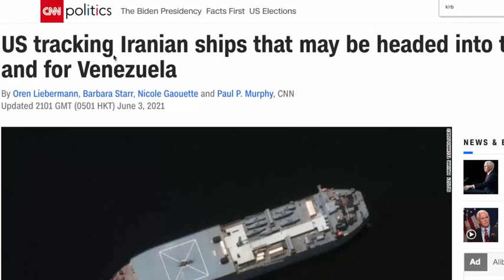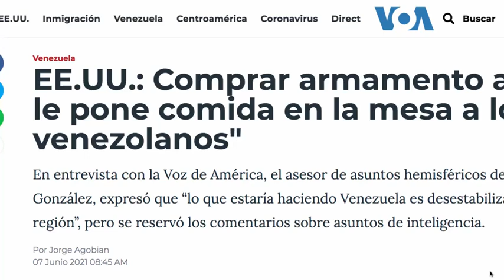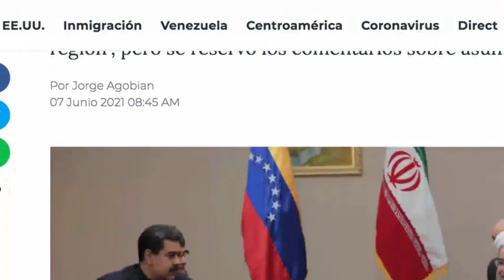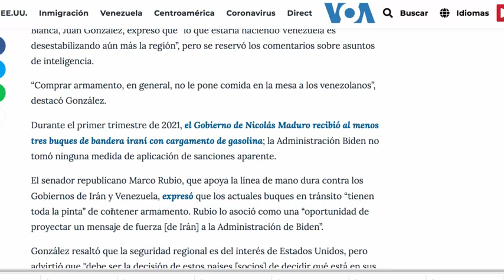Ultimas Noticias Venezuela!!! El Imperio Vuelve con Amenazas